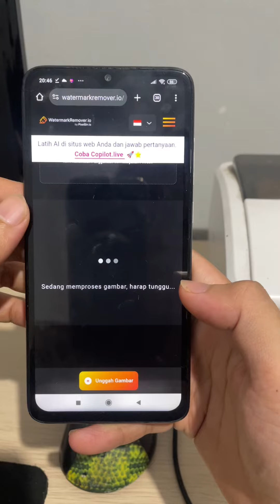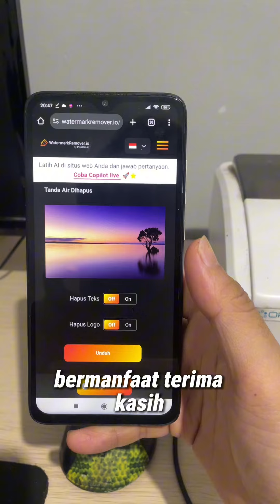Cara hapus watermark pada foto secara otomatis